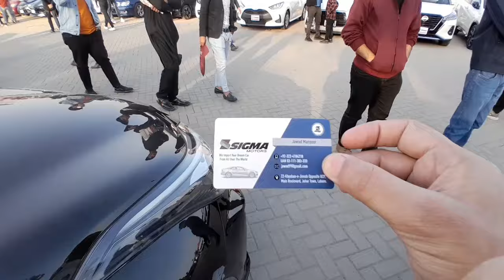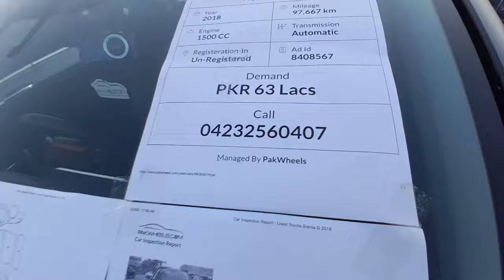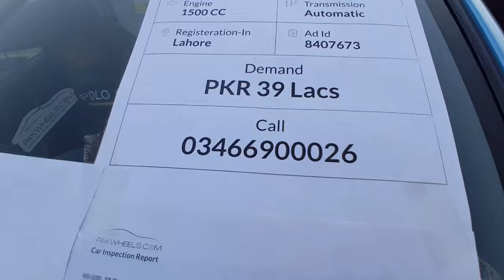Pakwheels Car Mela Lahore 2024 | Last Part | Ijaz Bashir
Update Video 03/03/2024 Sunday Last Part

Pakwheels car mela lahore expo center.

THANKS..